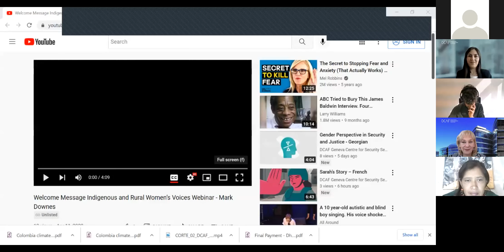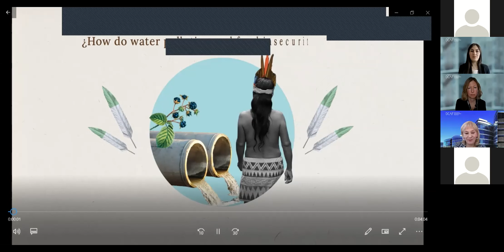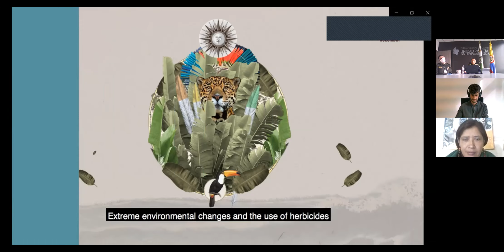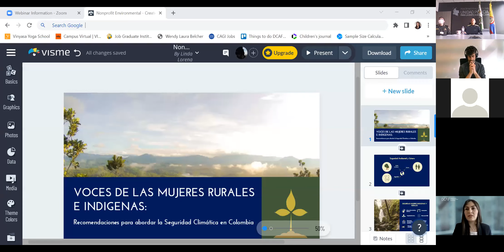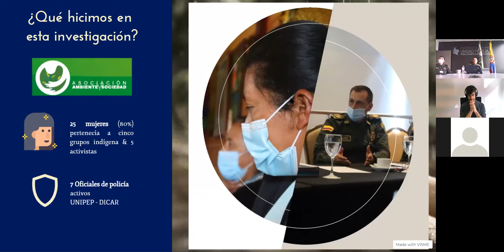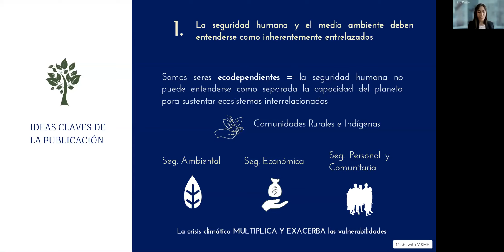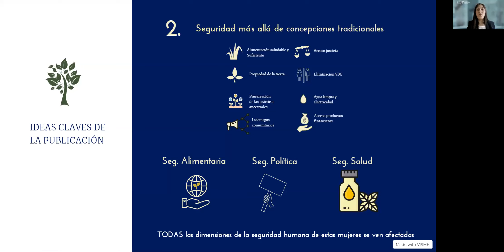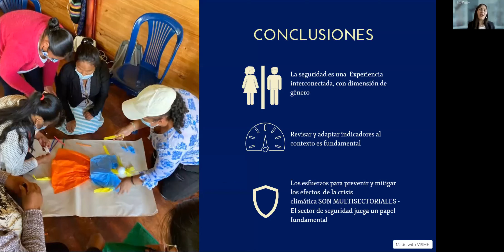Climate security: Perspectives of Indigenous and rural women in Colombia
This webinar launched the report – Indigenous and Rural Women’s Voices: Recommendations to address Climate Security Risks.
During this online event, the panel discussed recommendations elicited from indigenous and rural women and police officers in Colombia for the measurement of the impacts of the climate crisis on the different dimensions of women’s security. Moreover, these experts discussed the role of security sector governance (SSG) in addressing the climate emergency, and how climate-sensitive security interventions could benefit from ancestral and gender perspectives
Panel:
•    Luz Elvira Jossa (Asociación Pensamientos Ancestrales Oh Corey)
•    Lukas Rüttinger - Senior Advisor Adelphi
•    Coronel Alexander Castillo (Head of UNIPEP)
•    Subintendent Arturo Pedraza Putumayo - Putumayo Environmental Protection Group (National Police of Colombia.

Learn more about our work on climate security in Latin America and the Caribbean